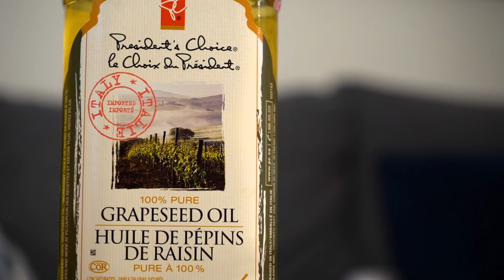Faire des b0mbes de bain avec des ingrédients bizarres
Aujourd'hui je fabrique et je teste des bombes de bain plutôt originales... Le cadeau idéal pour les amis et la famille...